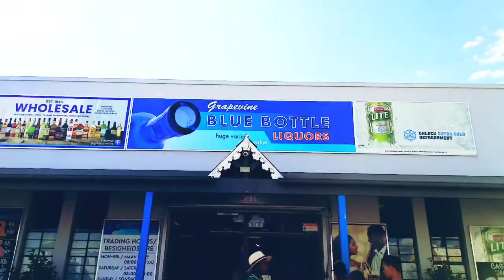Festive hie byte